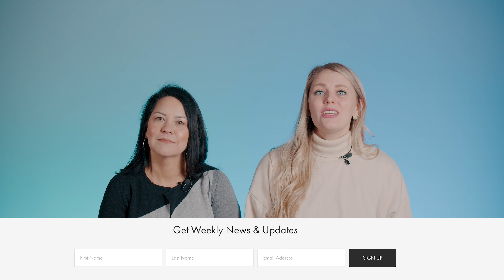True Hope News // January 14th, 2024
This week in True Hope News // True Hope 2024 Focus | This is True Hope - Annual Report & Member Event | Groups & Retrain Launch | IF:Gathering!

To stay up to date with everything True Hope, sign-up for the Weekly